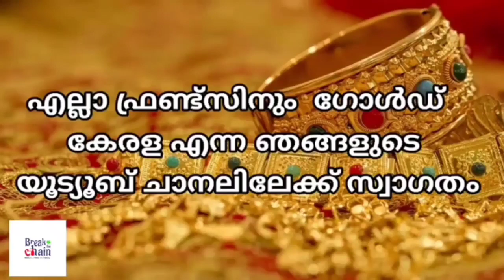today goldrate/ഇന്നത്തെ സ്വർണ്ണ വില /22/02/2023/ kerala gold price today/kerala gold rate today/gold